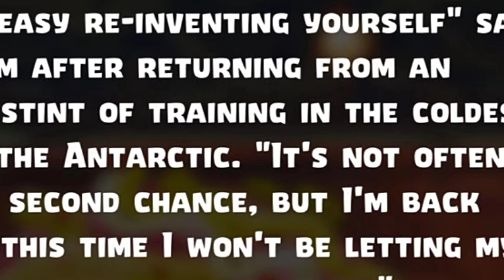Ледогриб вернулся!🧊 Новая валюта!👀 Слив обновления 10.9.1 в PvZ2🎃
Всем привет! В этом видео поговорим про новое растение - Ледогриб в PvZ2, а также про возможную новую валюту найденную в файлах игры!

Таймкоды⏲️:
00:00 - Вступление
00:13 - Ледогриб
00:26 - Описание Ледогриба
00:45 - Способности Ледогриба
01:05 - Даты новых сезонов арены
01:38 - Новые кнопки
01:57 - Новая валюта
02:19 - Хэллоуинский ивент
02:34 - Новый загрузочный фон
02:56 - Заключение